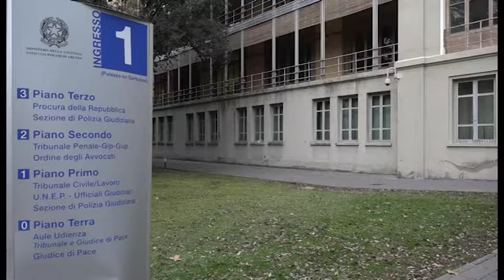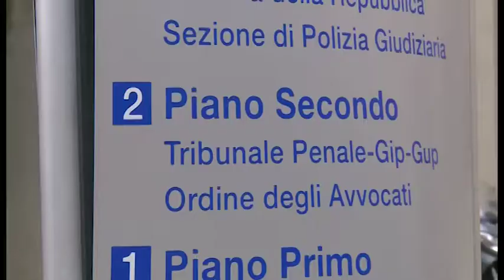Crac Banca Etruria, 13 richieste di condanna per la truffa